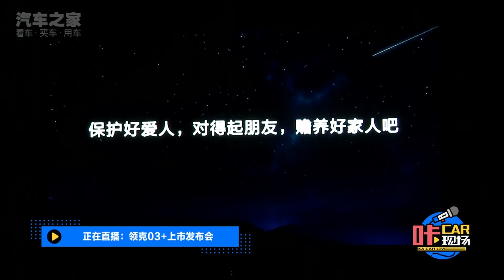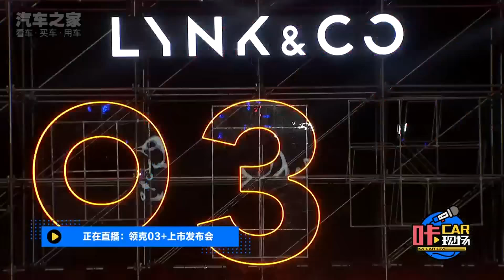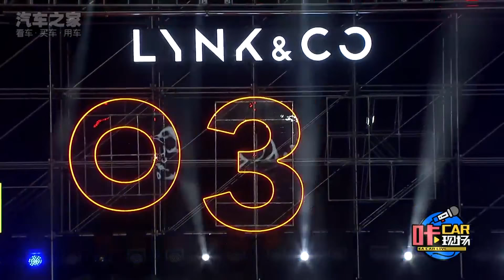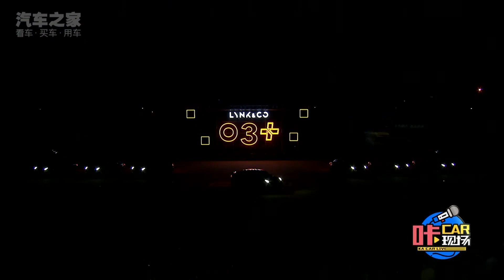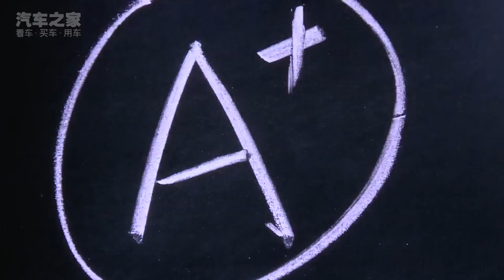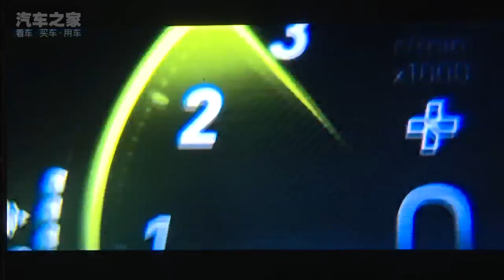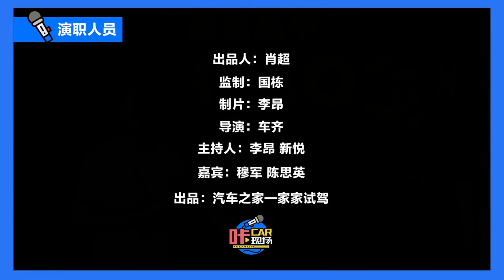【完整版】中国性能车热血登场 全新LYNK&CO领克03+ 上市发布会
猎风版：185800元
驭风版：198800元
性能套装：228800元

8月2日，领克03＋上市发布会以“为梦想＋冕”为主题，在北京正式上市发布，重庆作为领克汽车西南营销大区区域联动会场，同样在8月2日举行＃性能进阶 为梦想+冕＃—中国性能车领克03+热血登场·重庆站的上市品鉴活动，地点在美丽的山城南滨路烟雨公园。

领克汽车首款性能运动轿车——领克03＋正式上市，首批限量发售，售价18.58万元-22.88万元。同时，首批车主将获得量身定制专属权益：受邀观看WTCR宁波站赛事；将有机会在宁波国际赛道，由冠军车手完成交车仪式；同时享有领克赛道体验日的优先体验权。除此之外，他们同样享有终身三免(终身免费质保、终身免费道路救援、终身免费数据流量)、金融礼遇等领克专属权益。

8月3日晚上8:03分在领克商城即将开启领克03+限量抢购，首批发售303台。其中，领克03＋猎风版20台，驭风版263台，性能套装版20台，并于9月中旬和11月中旬开始交付。此次发售的三个版型，在配置上有一定差异，对比猎风版，驭风版主要增加全景天窗、运动座舱套件、ADAS智驾系统配置；对比驭风版，性能套装版增加驾控套件、全碳气动套件配置。

作为领克的第一辆性能车，领克03+不是简单的升级，而是更纯粹领克精神的回归。领克品牌构建和表达的元素，源自于现实中无处不在的对立与统一，既有冲突，又有融合，这构成了领克产品的独特性格：既对立，又统一。领克03+是这种对立统一性格的完美体现——动如脱兔，静若处子，做到了品质与功能兼顾，出色性能与设计理念统一。

领克汽车西南大区罗森林经理介绍：作为都市对立美学理念的集大成者，领克03＋实现了视觉与功能的高度融合，在家族都市整体风格上，加入了Fashion & Furious(潮流与激情)的创意理念，主色调采用黑•金组合搭配，金色张扬自我，黑色沉稳深邃，营造出冲突对立的视觉美感。同时空气动力学性能进一步升级，配备全碳纤维运动套件，最大下压力从11kg提升到40kg，大大提升了操控稳定性和动态性能表现。值得指出的是，03+配备的全碳纤维套件均采用最高级别，历经2000小时紫外线抗老化试验，采用航空级复合产品制造工艺—热压灌成型工艺制造，后期处理采用纯手工喷漆等多道工序，严格的工艺标准铸就过硬的产品品质。

内饰上，新车采用了非对称仪表，更好面对驾驶者，带来更好的人机视野和操作体验；磨砂和亮面材质的应用，营造了城市光影交织的视觉享受；车内大面积采用Alcantara材质，配色加入金色和黑色组合；牛仔裤风格的精细缝线、质感十足的“黑镀铬”，配以醒目的金色安全带，辅以在方向盘、换挡手柄、座椅等细节上匠心融入的“＋”号logo，既突出了运动与个性，又兼顾了时尚与豪华感，打造出领克03+的专属魅力。

动力方面，领克03＋搭载的曾连续三年荣获“沃德十佳发动机”称号的Drive-E系列2.0TD高性能发动机，最大功率187Kw/5500rpm，升功率达到127Ps，峰值扭矩为350N•m/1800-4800rpm，百公里加速为5.9s，最高极速达到250km/h，出色动力性能为驾驶者带来极致加速快感。与发动机匹配的是被公认为业界最成熟稳定的爱信第三代8AT变速箱，通过对换挡逻辑与效率的进一步优化，保证在高速激烈驾驶的状态下也能够获得平顺可靠的动力输出。2.0TD+8AT的黄金动力组合，将动力输出性与燃油经济性完美结合，代表着行业领先技术水准，为驾驶者带来卓越非凡的极致性能体验。

在操控性上，领克03+传承了WTCR冠军品质，从悬架、到转向、到油门再到制动，各项操控性能的调校与优化，均得到了来自中欧顶尖工程师团队，包括Cyan Racing工程师、WTCR专业赛车手等中外顶尖技术团队的参与支持。同时历经了国内外各大知名赛道的调校试验，从奥地利境内阿尔卑斯山的山路热衰退测试，到意大利Nardo试验场严格的AMS实验测试，再到盐城试验场百公里制动距离测试等，复杂、严苛、专业的测试铸就了03+非凡的驾控性能。

作为领克汽车由赛道到街道的技术结晶，03+凝聚了世界顶级冠军座驾的驾驶质感。拥有弹射起步功能，起步更快更迅猛，同时新增赛道模式，具备更激进的动态调校。该模式下，03+的潜力可以真正爆发，低沉有力的发动机声浪，强烈的加速推背感，将为驾乘者带来热血澎湃的性能驾驭感受。

总结：随着汽车消费的升级与汽车文化的发展，汽车不再只是纯粹的代步工具，而是用户精神追求的象征。作为中国汽车品牌首台“性能运动车型”，领克03+丰富了领克品牌的产品线，让领克拥有更强的竞争实力和更广的受众。而从品牌角度看，03+让领克在人们心中的印象不仅仅停留在时尚、潮流、年轻化这样注重设计的关键词上，在硬件方面，高性能、可玩性也将成为其品牌特性，在一定程度上扩宽了领克品牌的发展方向。在茫茫车市中，性能小钢炮车型注定是一个相对小众的车系，不过对于领克03+而言，凭借优异的性能表现和还不错的终端售价，或许就将成为“小众”中的“非小众”。